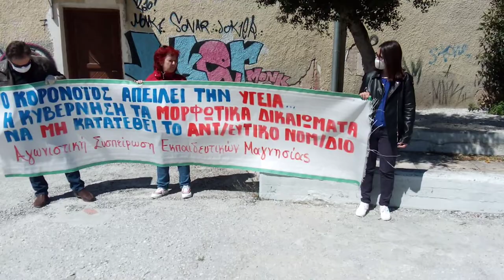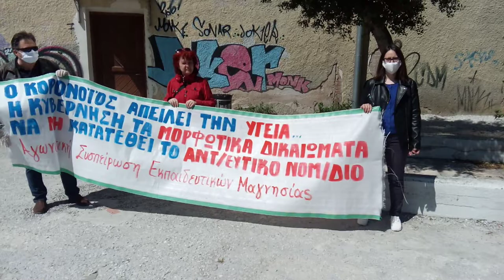ΔΙΑΜΑΡΤΥΡΙΑ ΑΣΕ ΣΤΟ ΒΟΛΟ ΓΙΑ Ν/Σ ΥΠ. ΠΑΙΔΕΙΑΣ